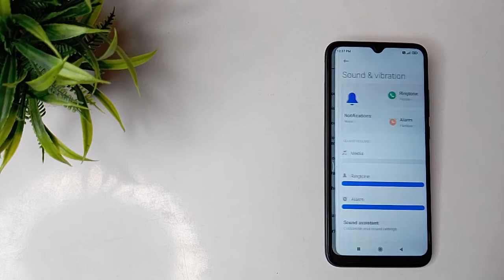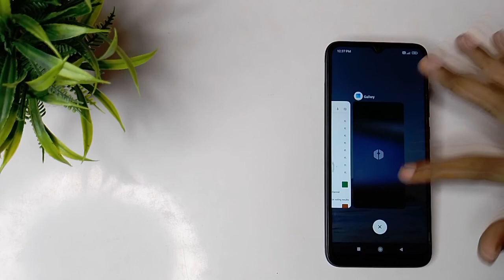How to change custom ringtone in Xiaomi POCO C31 mobile in Hindi